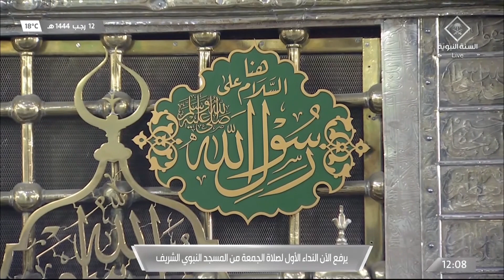3rd Feb 2023 Madeenah Jumu'ah Adhaan al Awwal Sheikh Usaamah Akhdhar